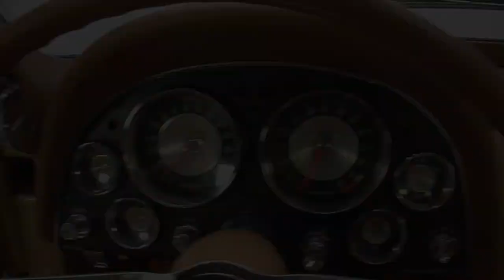134822 / 1963 Chevrolet Corvette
Sold new at Daniels Motors in Colorado Springs, Colorado, and logging very few miles since its 2013 frame-up restoration, this clean Corvette possesses all the desirable traits of a blue chip Sting Ray. During its thorough reboot, the car's solid, fiberglass body was carefully massaged to correct most of the typical waves and ripples that came standard from GM's St. Louis manufacturing facility. With those cosmetic semantics complete, a finishing phase took the form of aggressive block sanding. And finally, everything was layered in correct Saddle Tan base, sealed in glossy clear and buffed to a fantastic, wet-look shine.

Tilt the car's lightweight hood and you'll find a familiar L84 V8 that hangs a correct 3782870 casting number behind a correct *±ºRF*±º suffix stamp and matching partial VIN. Holding the title of *±ºWorld's most powerful, naturally aspirated single-cam V8*±º until the debut of Chevrolet's 2001 Corvette Z06, this impressive small block utilizes wide-bore casting, a forged steel crank, forged pistons and a hot cam to turn stout 10.5 to 1 compression into a solid 360 horsepower. At the top of the spry mill, a big, AC-branded air tube funnels wind into a vintage Rochester injection system that's threaded onto clean stainless fuel lines. Below that date-correct juice box, a clean Winters intake perfectly complements finned Corvette valve covers. At the back of that intake, chrome-cased ignition shoots spark past correct exhaust manifolds via chrome-sleeved wires. And at the front of those manifolds, a Harrison-branded radiator circulates water through pliable GM hoses and authentic tower clamps.

Behind that engine, a rugged Borg Warner T-10 4-speed, which is tagged with an August (H) 10th (10), 1962 (2) production stamp, utilizes a correct posi-traction differential to spin big, road-ready gears. At the ends of the car, a fully sorted double A-arm front and independent rear suspension is completely detailed down to its fresh shocks, correct springs and standard manual steering. Above that rebuilt suspension, bare floor tubs, which look damage-free in every way, are bolted to a straight, Satin Black frame. At the corners of those floors, beefy drum brakes mix good handling characteristics with quick and solid stops. And at the edges of those brakes, torque flows to the pavement through prerequisite turbines, which lap 6.70-15 Firestone Deluxe Champion whitewalls around bright chrome spinners.

Open the car's tossable doors and you'll find a factory-correct interior that's one of only 1,114 1963 Saddle cockpits to feature optional leather seating. Those thrones are anchored between bright stainless trim and a small chrome shifter. From the driver's perch, stock gauges bleed onto their bordering panels in a march toward a center-mount clock, correct Delco radio and aluminum-trimmed glove box. And in front of the driver, a satin-spoked steering wheel spins around a brilliant cross-flag emblem.

With its correct, 360 horsepower 327, tough T10 4-speed and list of carefully chosen replacement pieces, this Corvette is a classic you can show and drive just as General Motors intended. If that sounds like a good way to spend your Saturdays, call, to claim your new Sting Ray!